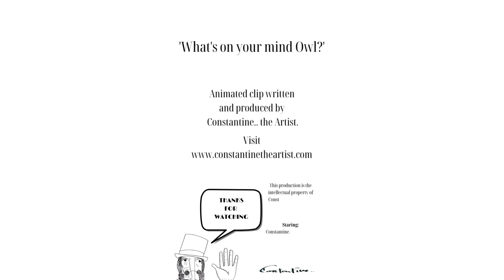'What' on your mind, Owl.?' - (Animated Clip)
You are watching  the animated clip 'What's on your mind, Owl.?'
Written and Produced by Constantine.. the Artist
The content of this video is the intellectual property of Constantine.. the Artist